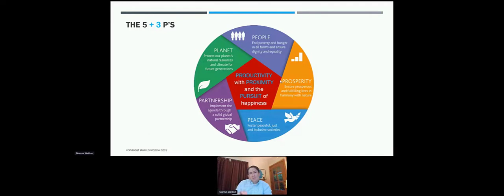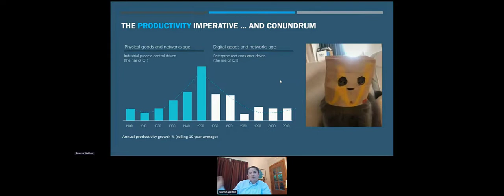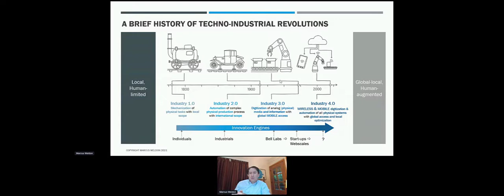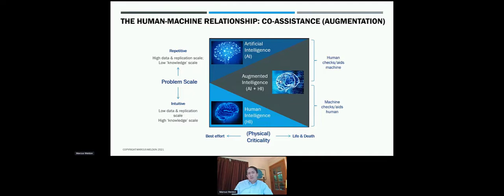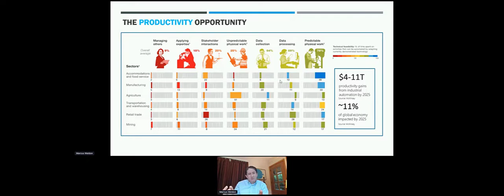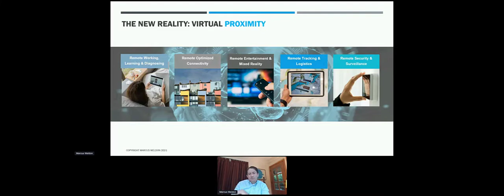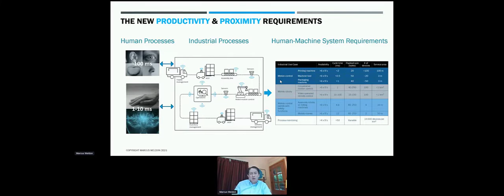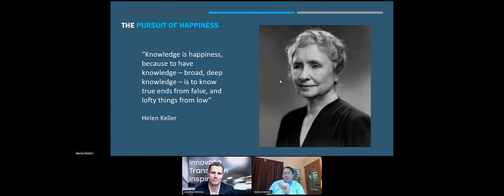it@cork TechFest 2021 - Innovate Track Keynote: Marcus Weldon